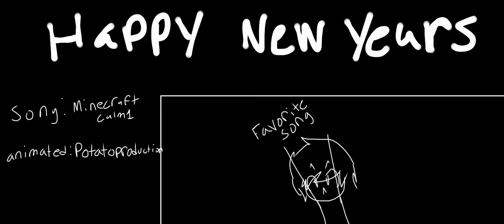Late Christmas/ New Years special ft. Samgladiator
HEY GUYS, HAPPY NEW YEARS! I'm sick so I didn't feel to good recoreding so for now here you go! For my probably more late things!